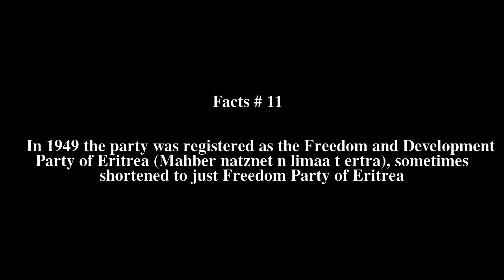Liberal Progressive Party Top # 13 Facts